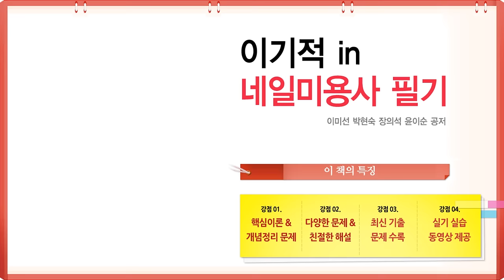1교시 습식 매니큐어